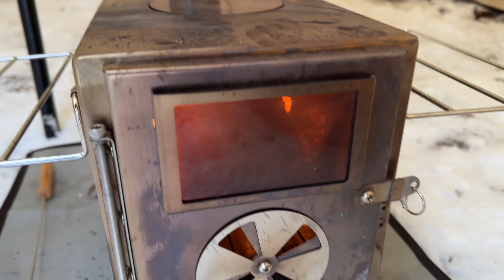STOVYKLAUJAM ŽIEMĄ -10°C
Žiemos stovyklavimas miške su palapine su krosnele yra nepaprastai žavinga patirtis. Tai galimybė pajusti gamtos ramybę ir grožį, kai miškas pasidengia balta sniego danga. Naktys yra tylios ir ramios, o žvaigždėtas dangus virš galvos atrodo ypatingai ryškus.

 - timestamps -

00:00 - intro
00:17 - važiuojam į mišką
00:38 - stovyklos įrengimas
01:22 - eiman pasivaiksčioti
02:02 - vakaras palapinėje
04:04 - rytas
04:45 - surinkinėjam stovyklą
05:29 - važiuojam slidinėti
06:24 - slidinėjam Nemenčinėje
06:46 - pabaiga

- social -